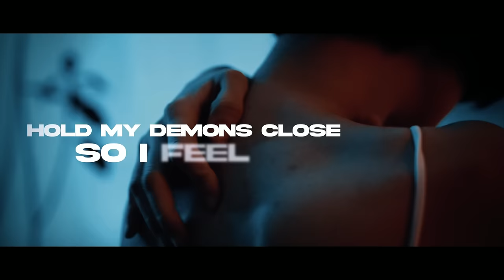NEONI - FANGS (official lyric video)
✘ LYRICS ✘

I’m checking my vitals
Caught up in a cycle
Guess I’m addicted to the panic I know
I’m self destructive
But I don’t wanna feel nothing
Hold my demons close so I feel something

Oh I know I hate it
But I just can’t escape it cause

All my favorite monsters they got fangs
Got fangs
Close my eyes and they come out to play
To play
I should be running away
Running away
Running away now
There’s something about the pain
About the pain
Makes me feel safe now
Got fangs

I know it’s twisted
The way that I’m living
I’m just paralyzed by fear like venom
Feel it under my skin
They start to creep in
Know I’m surrounded here we go again

Got fangs
To play
Running away
Running away now
About the pain
Got fangs

Fangs
Fangs
Fangs
I can see the fangs
Fangs
Fangs
Got fangs
To play

Got fangs
To play
Running away
Running away now
About the pain
Got fangs
Fangs
Fangs